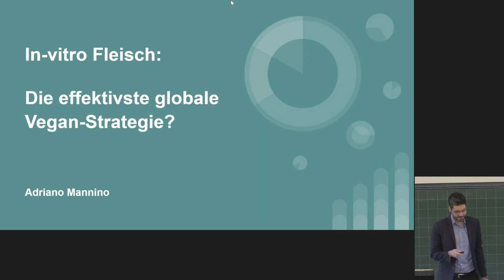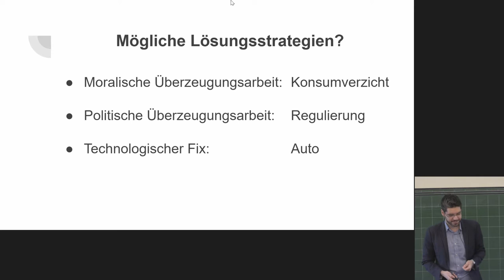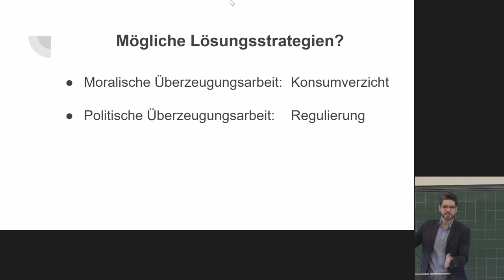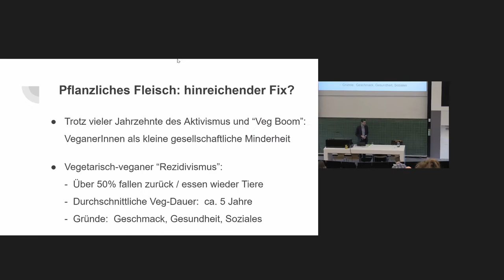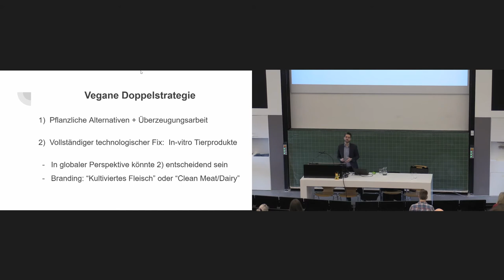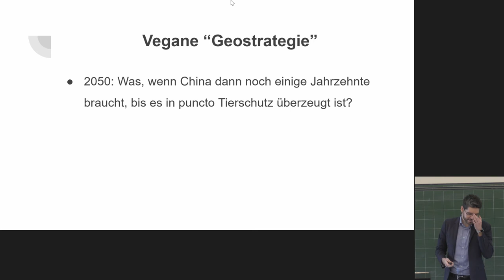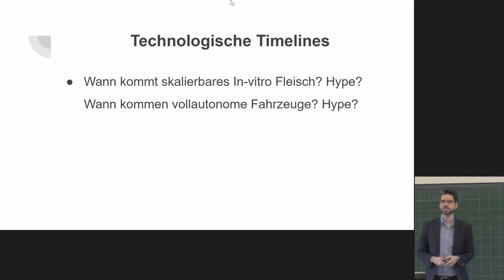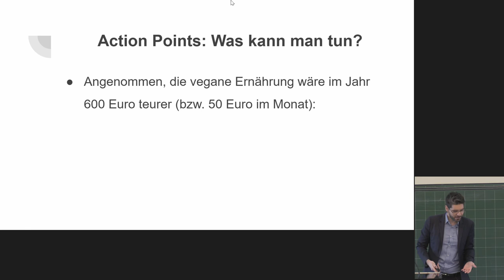Vedge-Kongress 2020: In-Vitro-Fleisch: Die effektivste globale Vegan-Strategie?